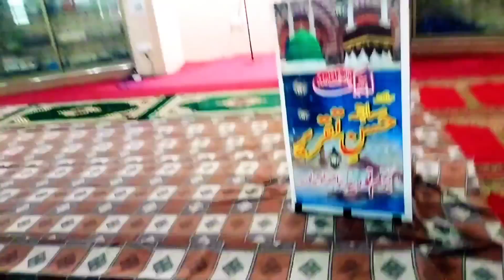21 سلانہ مسابقہ حسن تقریر# Islamic